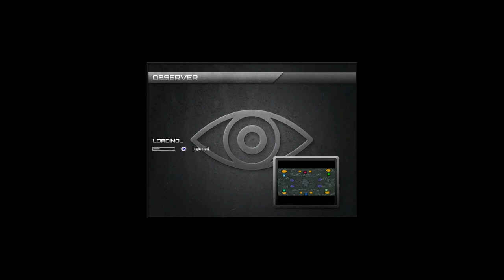Project Phantom 1.0 // AI Only Skirmish // All Factions 3vs3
NOOOOOOOOOOOOOOO CHEAT AI.

Project Phantom is a total conversion mod for C&C Red Alert 2: Yuri's Revenge powered by Ares DLL & Phobos Engine Extension. Set in a world where the course of history took a different turn and science has been elevated to previously unattainable heights, three factions engage in a conflict that will change the fate of the world.